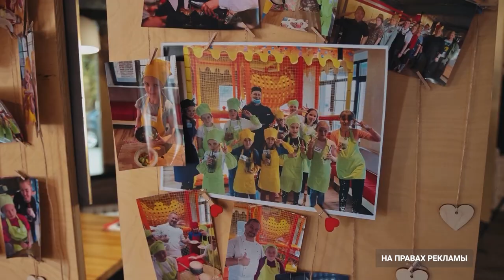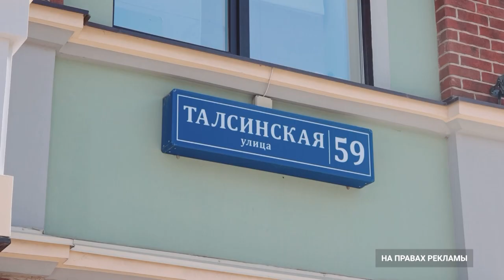Японский уголок в Щелкове: ресторан «Япоша» празднует свое 5-летие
Внутри вас ждет стильный интерьер, а благодаря безупречному сервису здесь царит неповторимая атмосфера уюта и гармонии